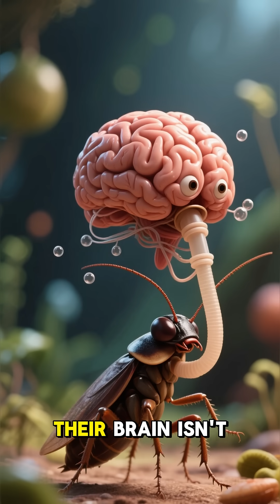This Animal Can Live After Death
Did you know cockroaches are some of the toughest survivors on Earth? These creepy creatures can live a full week without their head because they don’t need a brain to breathe! Scientists estimate they can handle radiation levels 15 times stronger than humans — making them one of nature’s strongest species. If a disaster ever wiped out humanity, cockroaches might just outlive us all. Dive into this insane science fact and learn why these tiny insects are unbeatable survivors.